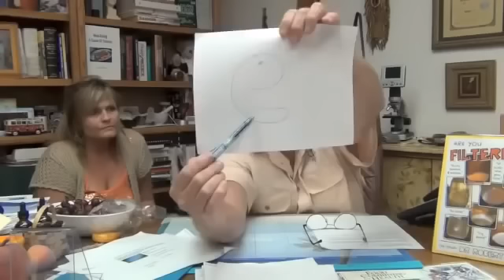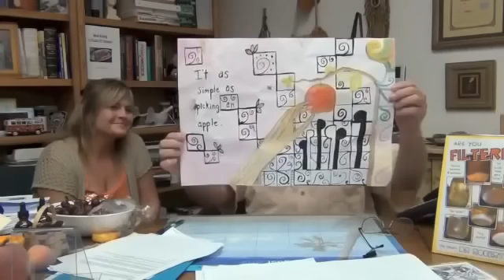Dr Robert Morse en français Q&R 193 - 2 - Pastèques, ADN et spiritualité.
Extrait du Questions & Réponses 193

Si les sous-titres ne s'affichent pas, consultez ce lien pour savoir comment les activer